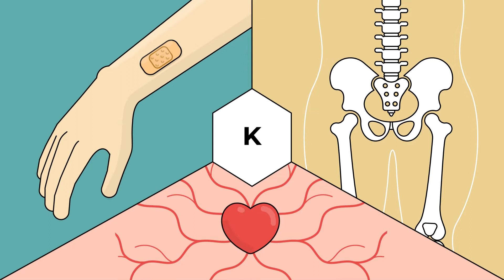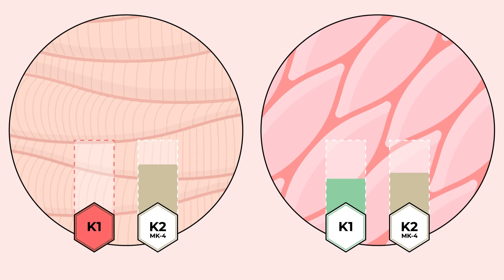Alles Wissenswerte über Vitamin K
Vitamin K ist ein essenzielles, fettlösliches Vitamin. Forscher wurden zunächst auf seine Rolle bei der Blutgerinnung aufmerksam, bei späteren Untersuchungen erkannten sie jedoch viele weitere Wirkungen. Die wichtigste von ihnen ist, das Kalzium an die richtigen Stellen zu transportieren, von den Gefäßwänden und den weichen Geweben in die Knochen und Zähne.

👍 Wenn dir dieses Video gefallen hat, folge uns! 😊

– Frisch und verständlich über Vitamine, Mineralstoffe und Heilpflanzen.